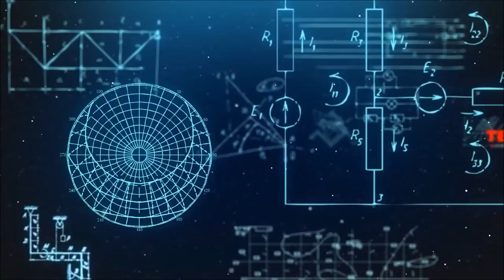Poetry as emotional Catharsis | Saima Afreen & Akila Gopalakrishnan | TEDxVNRVJIET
Poets Akila and Saima perform poetry describing how it acts as emotional catharsis

Calcutta is where she grew up, smelling shiuli flowers and chewing different syllables. To breathe she churns poems; to earn a living she works as a journalist in Features department of The New Indian Express Hyderabad. For Express publications she recently reviewed Tabish Khair’s latest book ‘Jihadi Jane’; she has reviewed Jameela Nishat’s poetry collection ‘Butterfly Caresses’, Zafar Anjum’s ‘Kafka in Ayodhya’, and ‘The Lost Generation’ by Nidhi Dugar Kundalia. She’s working on book reviews of several other authors and poets.

G.Akila juggles her muse with work, home, and a seven-year-old daughter. She dabbles in free verse and the Japanese genre of poetry in English language consisting of haiku, tanka and haibun. She was also one of the speakers at the Goa Arts and Literature Festival 2016. Currently, she is deciphering contours of a dream in her first manuscript of poetry.